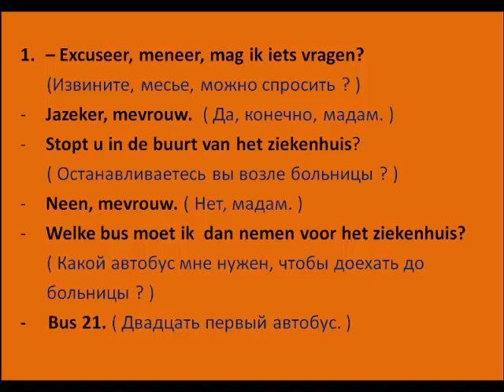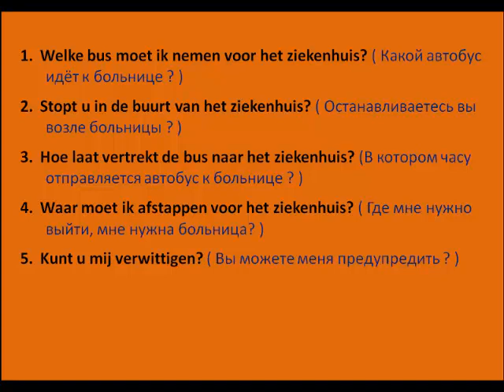Говорим по-нидерландски. Диалог 7.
Диалог. Op het stationsplein van Mechelen.